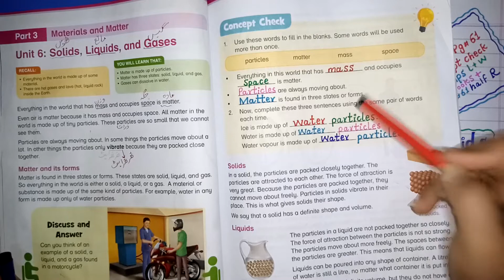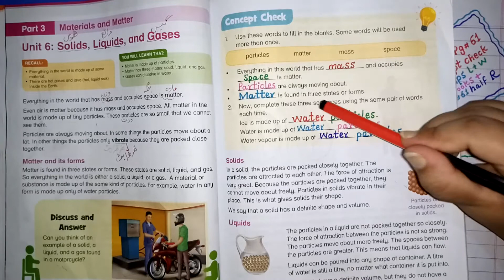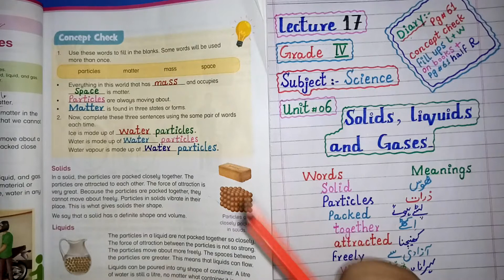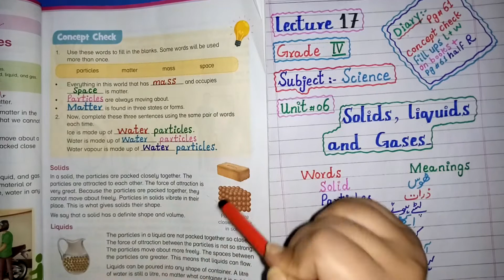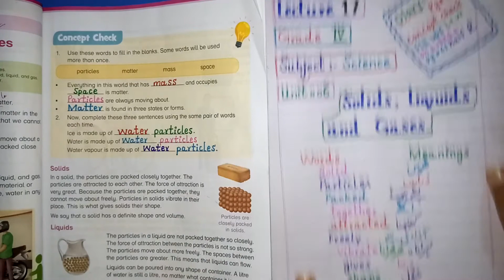Solids, Liquids & Gases -- Class 4 Science, Unit 6 -- Lecture 17, | Ilm Ka Ghar - علم کا گھر -